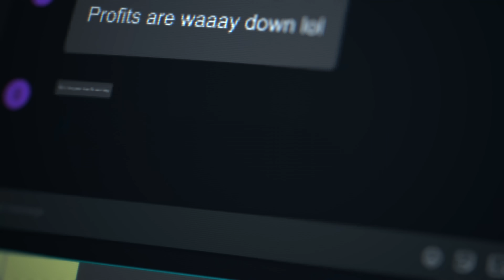Your Day-To-Day Workhorse | You Deserve A Better Laptop | MSI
Do Good, Better.
With the Modern and Prestige series, share your ideas with everyone. MSI laptops provide a combination of performance, durability, portability, security and battery life allowing you to manage your everyday work in an efficient way and accomplish your productivity needs.

Follow us to see worldwide creator artworks!